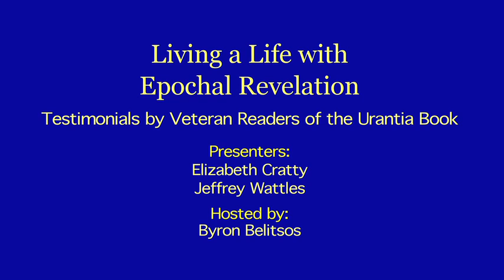Two veteran Urantia Book students on: living a life with epochal revelation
Noted novelist Liz Engstrom Cratty and professional philosopher Jeff Wattles, PhD share stories and concepts derived from their decades of experience with Urantia teachings. Excerpted from the conference proceedings of: "Evolutionary Revelation: An Inspirational Journey into The Urantia Book and Beyond" (held in Marin County, CA on June 14-15, 2014)